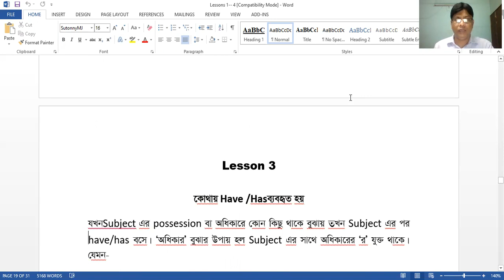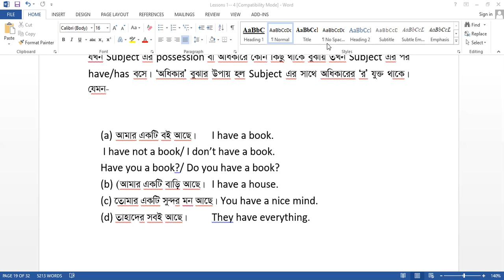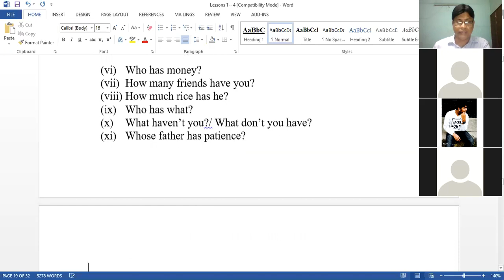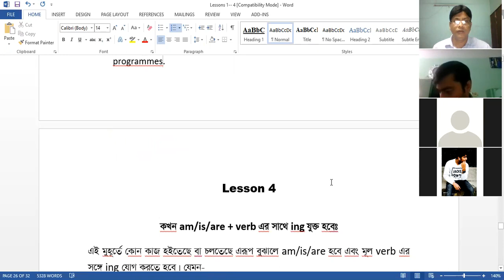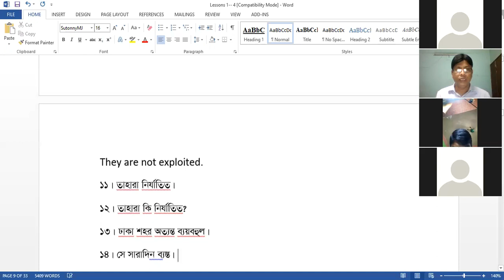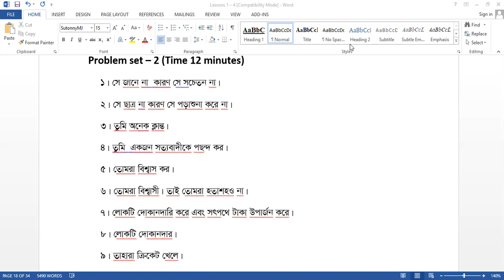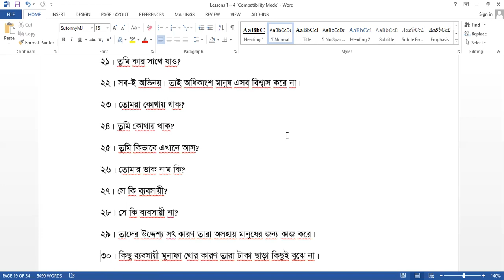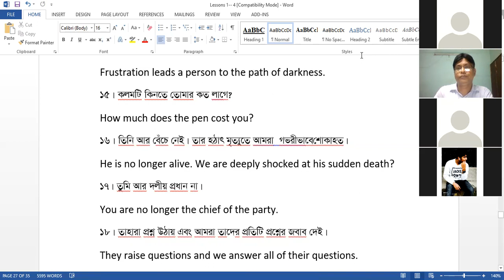Uses of Have/ has/ Basic English -Day 02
The students who are very weak in English but want to take preparation for BCS/ Bank job/ BJS/ IELTS will greatly be benefited by watching our Basic English videos.